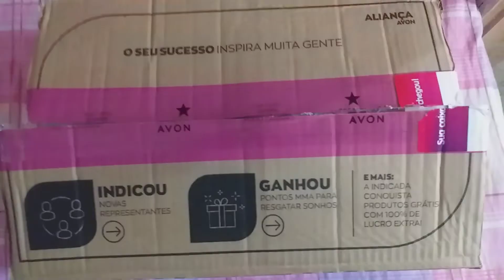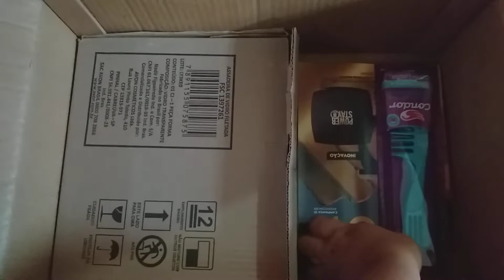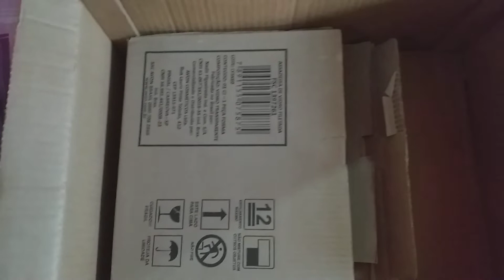ABERTURA DE CAIXA AVON CAMPANHA 16/2022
- Seja quem você sempre sonhou em ser...

Sou Tata Morena, Representante da Beleza Avon, te mostrando como realmente são as coisas.

🌻 Estou Usando:

- Esmalte: Color Trend Avon
Cor:  Magenta Pride
Coleção: Pride

- Fortalecedor de unhas Risque Technology

- Perfume: Aquavibe Ameixa Avon